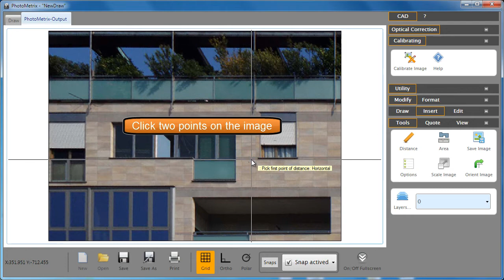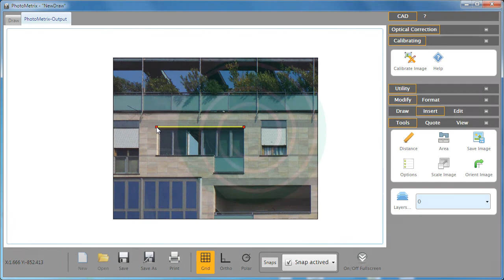Analist [PhotoMetrix] - Calibration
How to calibrate the images in PhotoMetrix and measure them.